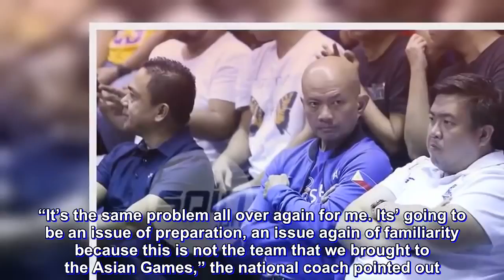Guiao ready 'to start from scratch' as PH team begins Fiba buildup